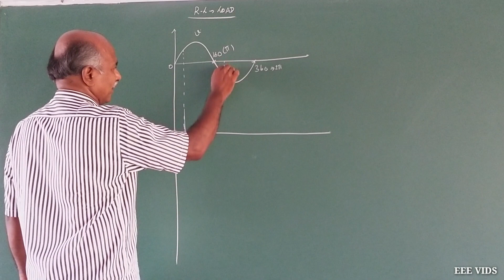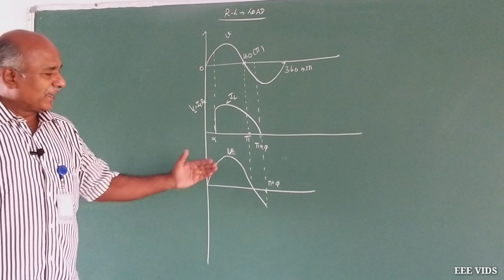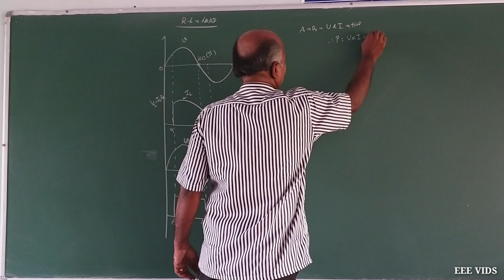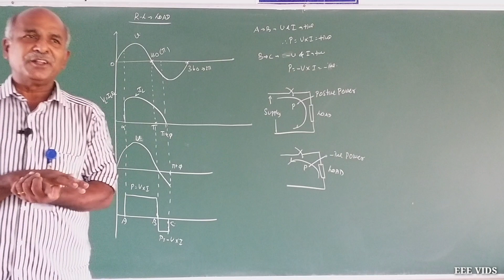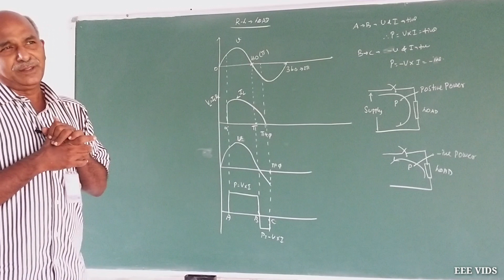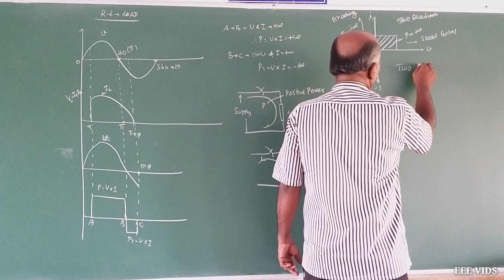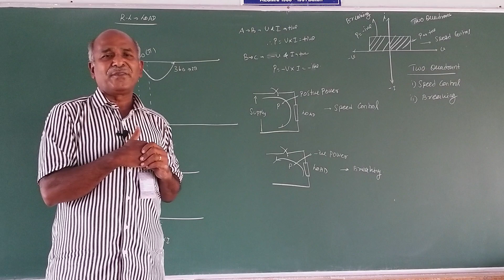Application of SCR Half Wave Controlled Rectifier with 'RL' load in tamil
Application of scr half wave rectifier with RL load
Controlled Rectifiers:
Controlled rectifiers are line commutated ac to dc power converters which are used to convert a fixed voltage, fixed frequency ac power supply into variable dc output voltage.

TYPES OF CONTROLLED RECTIFIERS
Half wave controlled rectifier which uses a single thyristor device (which provides output control only in one half cycle of input ac supply, and it provides low dc output).
semi-converter (half controlled bridge converter, using two SCR’s and two diodes, to provide single quadrant operation).
full converter (fully controlled bridge converter which requires four SCR’s, to provide two quadrant operation).